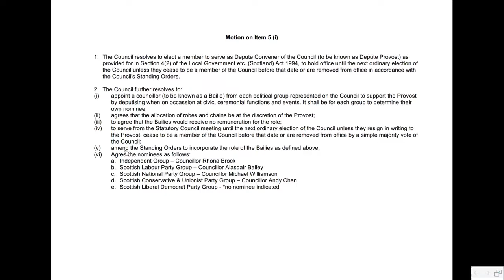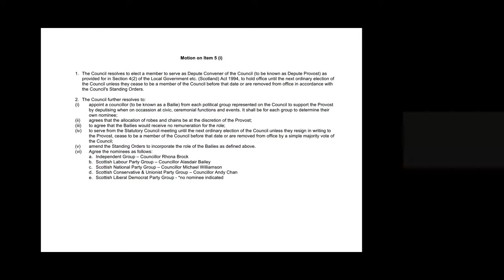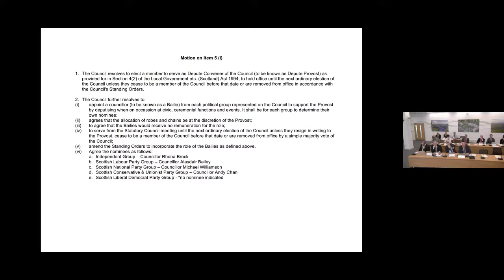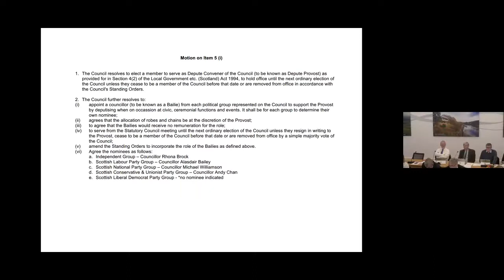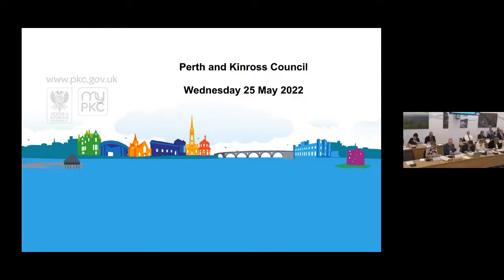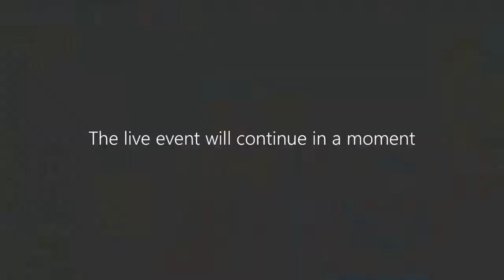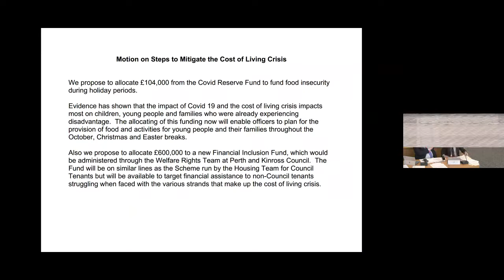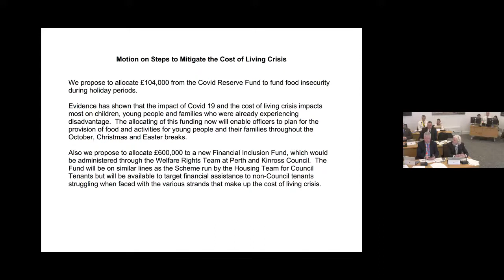Perth and Kinross Council 25 May 2022